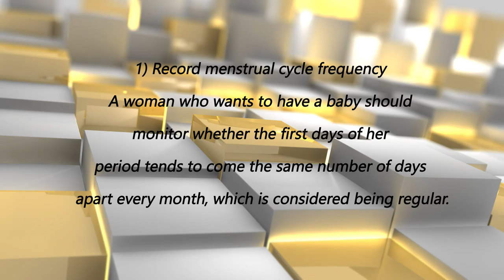HOW TO REVERSE INFERTILITY AND GET PREGNANT NATURALLY IN 60 DAYS-TOP 6 TIPS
- For some women, nutrition alone can be enough to support the body for fertility. It is very important to continue these things once pregnant, and not stop giving yourself proper nutrition, which is even more vital for the growth of an unborn child.
For more information you can check the video and our website. -